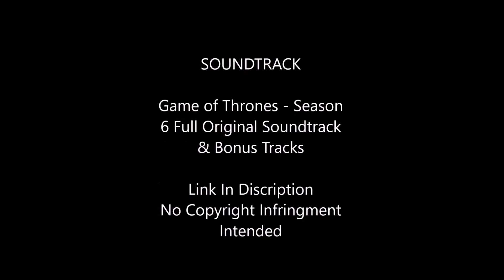chaos vs ikawaiilord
Age of Wushu

Was an odd one but was fun n_n

Soundtrack: Game of Thrones - Season 6 Full Original Soundtrack & Bonus Tracks